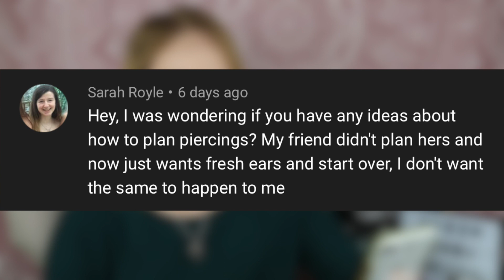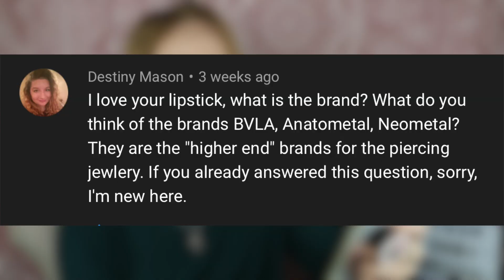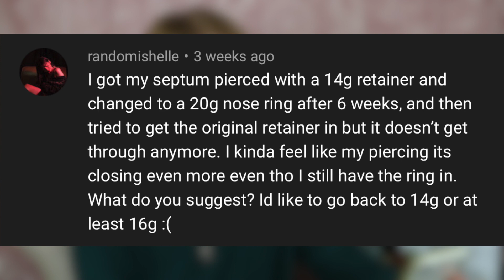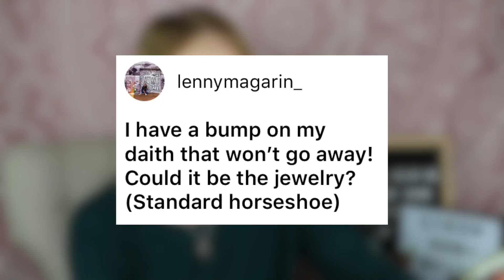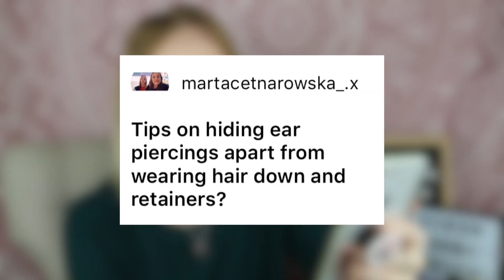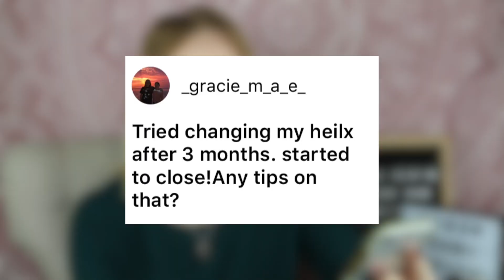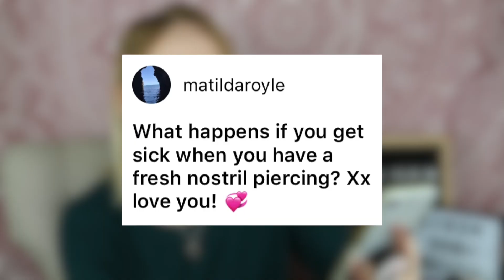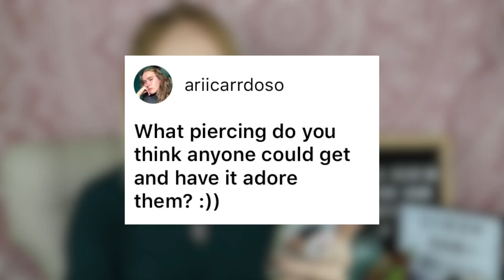BLOOD BLISTERS ON PIERCINGS | Body Mods Q&A 7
It’s time for October’s body mods Q&A! You all submitted some great questions this month. If you want to submit one for November, leave them in the comments on this video!

Lipstick I'm Wearing 💄// Androgyny by Jeffree Star

2nd Camera ▷Canon G7x Mark II